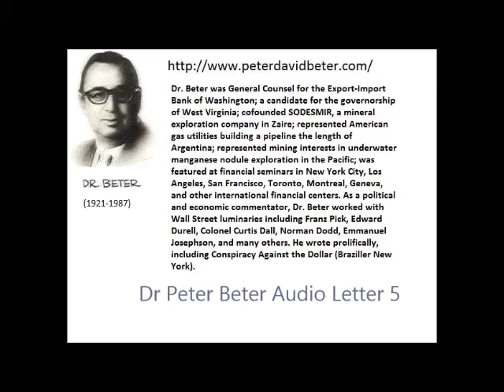Dr. Peter Beter Audio Letter 05 - Cia Fort Knox; Rockfellers; USA Constitution - October 15,1975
Dr. Peter David Beter - Audio Letter No. 05 - October 15,1975
(1) The CIA, Fort Knox, and the poisoning of America
(2) How the Rockefeller brothers are preparing to sacrifice New York City to trigger general economic collapse
(3) The continuing buildup to a new United States constitution and war in Asia

" Hello, everybody, this is Dr. Beter. Today is October 15,
1975, and this is my monthly AUDIO LETTER(R) No. 5. One year ago
this month I made my first cassette tape recording for AUDIO
BOOKS INC. It was entitled: "HOW TO PROTECT YOURSELF DURING THE
COMING DEPRESSION AND THIRD WORLD WAR", and was released as AUDIO

Stop and think what has happened since then. It may startle
you. In October 1974 our government was still assuring us there
was no recession; but the very next month the government
announced that there was a recession under way; and today, a year
later, we have already endured what is officially the worst
recession since the late 1930's. But we haven't seen anything
yet!

As I say these words, we are again being fed optimistic lies
by Rockefeller agents in our government from President Ford on
down when we are actually poised on the brink of a far worse
economic cliff than the one we fell over a year ago. In this
regard I want to talk to you today about the following three
topics:

#2--HOW THE ROCKEFELLER BROTHERS ARE PREPARING TO SACRIFICE NEW
YORK CITY TO TRIGGER GENERAL ECONOMIC COLLAPSE

#3--THE CONTINUING BUILD-UP TO A NEW U.S. CONSTITUTION AND WAR IN
ASIA.

Topic #1--On September 19, just a few weeks ago, a mini scandal
involving the United States Bureau of the Mint broke
nation-wide--"THE GREAT PENNY CAPER" in the words of the Wall
Street Journal. Two years ago the Treasury had 1-1/2 million
experimental aluminum pennies minted supposedly at the suggestion
of Mrs. Mary Brooks, the Director of the United States Mint.
Samples went to Senate and House Banking Committee members, and a
few went to Mrs. Brooks' own office. In the end, the aluminum
penny idea was scrapped, and all those million-plus experimental
coins were melted down--all, that is, except a dozen or so that
seemed to have disappeared in the Senate, the House, and the
Bureau of the Mint offices. Since they are potentially worth
thousands of dollars as collectors' items, the Government
professes great concern about the situation, and may even be
forced to mint the low quality aluminum pennies after all, if
they can't be recovered. An Assistant United States Attorney
said, quote:

"This may just turn out to be the world's worst blunder by the
Bureau of the Mint, an egregious case of negligence."

Well, my friends, here is a perfect example of the
look-over-there distraction tactics that the Rockefellers always
use. They make a big to-do about a few pennies while they cover
up the FORT KNOX GOLD SCANDAL. They're playing games with you
and me.

We have also heard a lot lately about the United States
Intelligence Community--the CIA, the FBI, and so on--and a lot of
pro and cons about it. First there was the CIA whitewash by CIA
boss Nelson Rockefeller with the able assistance of his good
friend and Trojan horse, Ronald Reagan--who, by the way, is
presently in line to be Nelson's Vice-President once Gerald Ford
is out of the way.

More recently there have been the lurid revelations by the
Senate Intelligence Committee chaired by one Senator Frank
Church: assassination plots against Castro, poison dart guns to
stun guarddogs at enemy installations, all manner of James
Bond-style murder weapons, and even deadly shellfish toxins kept
by the CIA despite presidential orders to destroy them. "Strong
stuff", you say. Wrong. The Church committee, like the Treasury
with its pennies, is playing games with you and me again. The
United States Senate hearings on shellfish toxins last month did
not reveal anything except the tip of the iceberg. The same
applies to what they have not told you about assassinations,
psychological programming, and other things. As usual, the
Government is telling you just enough to make you think you have
been told the truth, while keeping you in the dark about what
really matters. So I'm going to tell you a thing or two about
what really goes on in the Rockefeller Brothers espionage
network. [...]"